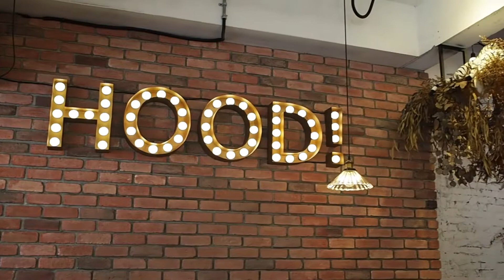Exploring Taiwan _ All the feels ～ Ali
A different type of exploring Taiwan, of course the food is always good. The emotional part of this week was so worth it!

Pretty Little Moments – Airae
Barefoot (Instrumental Version) - Slowfly

📷Camera : Olympus E-pen 7